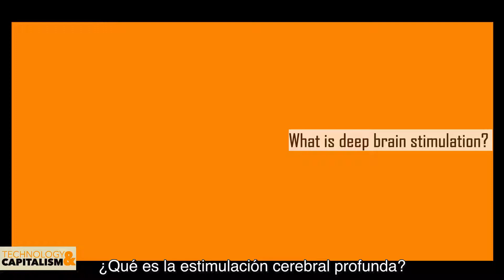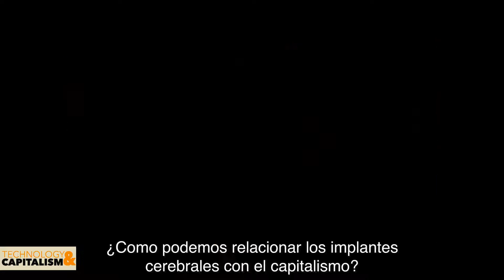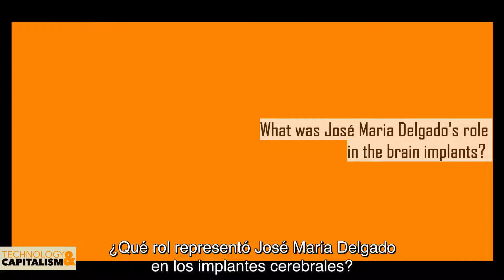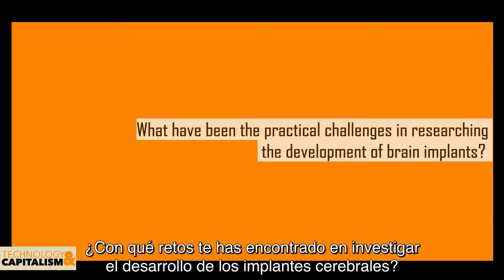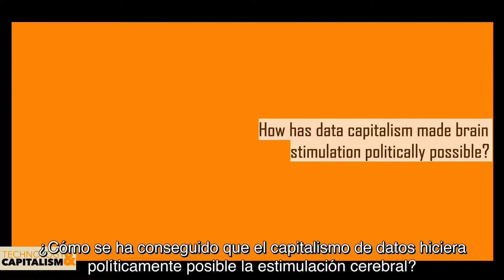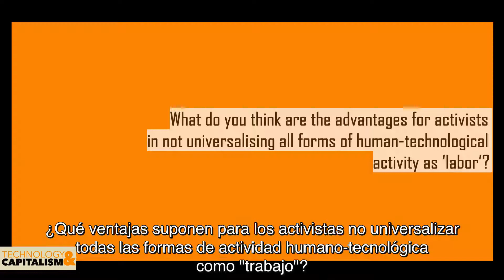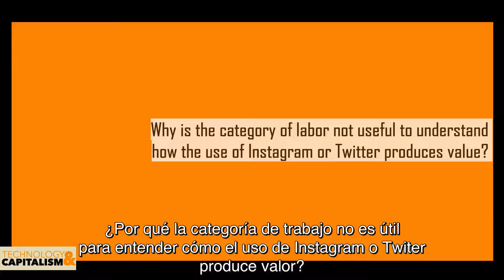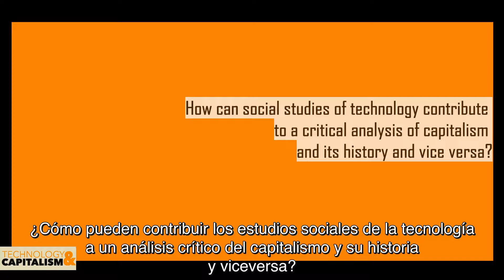Interview to Danielle Carr on Neural Data and Biocapitalism (Spanish subtitles)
But is it Labor? Neural Data and Value Production in Biocapitalism
Danielle Carr (Department of Anthropology, Columbia University)

This interview to Danielle Carr has been conducted in 2022 by Laura Masó Ferrerons as part of the seminar series Technology & Capitalism jointly organized by the Catalan Society for the History of Science and Technology and the Institute for the History of Science of the Universitat Autònoma de Barcelona The seminar series has been organized by Jaume Sastre-Juan and Eóin Phillips.

Many scholars have proposed that new permutations of capitalism are organizing around biological life itself as a site to extract value. These accounts tend to argue that in “biocapitalism,” activities that would normally be called “reproduction”—which can mean either the biological life of the body or the activities of maintaining social life, depending on how you define it—has been reframed as itself productive labor. This talk considers some of these claims about “biocapitalism” by thinking through the development of brain implants for affective disorder. Currently, brain implants are being developed to both treat mood disorder in humans and simultaneously collect data that can be coupled to other behavioral information to predict and engineer mood states. The technology has not only been the recipient of state and military funding historically, but currently receives vast amounts of private investment from data monopolists like Google and Facebook. This talk uses four years of ethnographic work in experimental neural engineering labs to discuss the forms of value production in biocapitalism. What does it mean to propose that life itself has become labor? And what does it do for a contemporary critique of capitalism to think through emerging forms of value production through the lens of labor?

Danielle Carr is a writer and Ph.D candidate in the Department of Anthropology at Columbia University. She writes about the politics and history of science, especially the mind sciences. She is currently a Lindt Fellow, completing a dissertation about the development of brain implants for psychiatric disorder. Her essays have appeared in publications including n+1, the Nation, the Baffler, PioneerWorks, and Jacobin. Her academic work has been supported by organizations including the NSF, the Wenner Gren Foundation, the Horowitz Foundation, the Chateaubriand Fellowship, the Society for Psychological Anthropology, the Council for European Studies, and the Mellon Foundation.